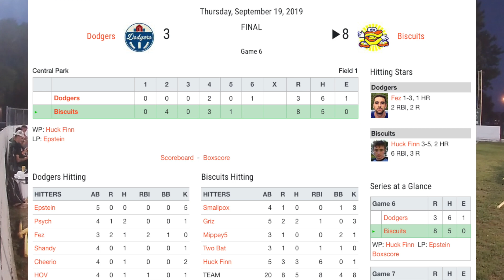2019 World Series - Dodgers @ Biscuits (Game 6)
About our wiffleball league: Since 2004, Home Run League (HRL) Twin Cities has been the nation's largest wiffleball league. Based out of Hopkins and Eagan Minnesota, 22 teams are currently competing in the 2019 season.

Add us on Snapchat: @hrltwincities

We also run a charity wiffleball tournament benefitting the Make A Wish Foundation every summer.